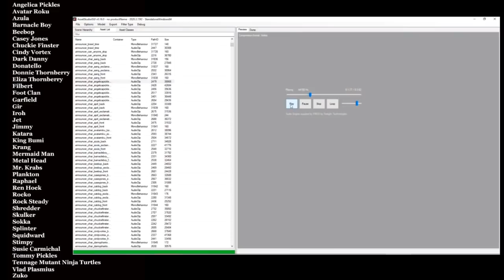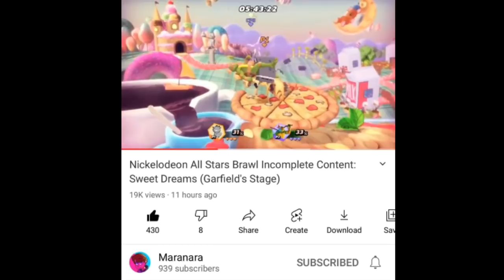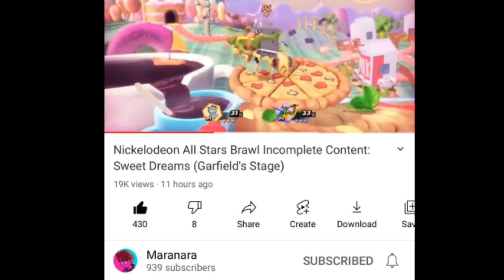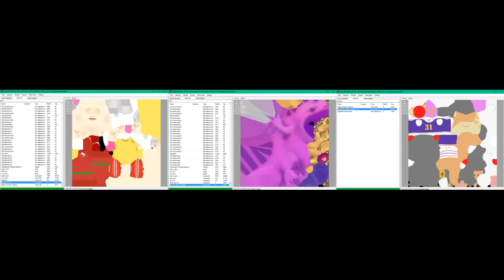Double Dare Datamine Nickelodeon All-Star Brawl - PapaGenos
Nickelodeon All-Star Brawl Dataminers have found some unreleased stages in the games code!!! Plus more alternate costumes for characters have been discovered as well!! Check it out!!!